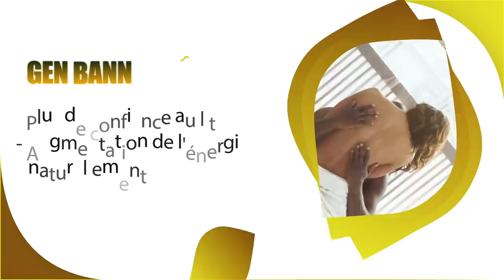Mezanmi Van Vire, Joverlein Moise fè Gwo fèt apre nouvèl sa.../Stanley Lucas reponn kesyon Yanick